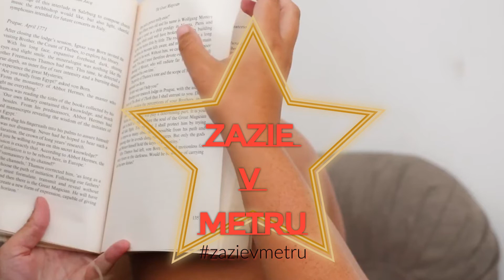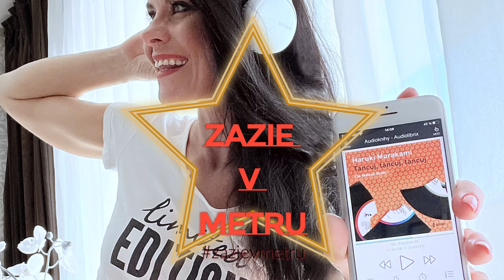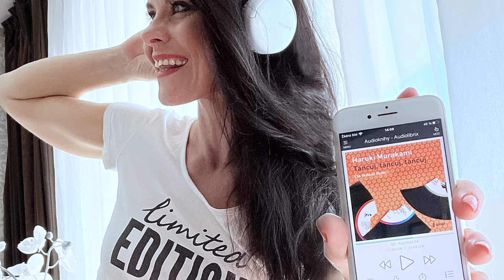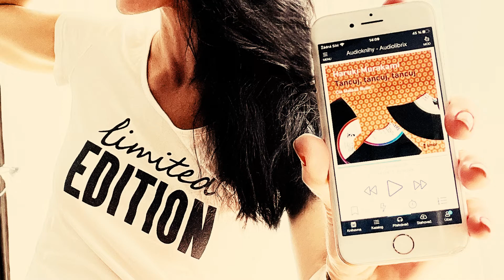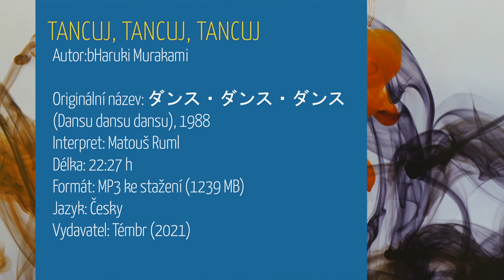Zazie v metru #17: Haruki Murakami - Tancuj, tancuj, tancuj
Pravděpodobně jednoho z nejpopulárnějších japonských současných autorů románové tvorby představuje ve svém sedmnáctém pokračování literární podcast Petry Valterové "Zazie v metru". Někdo ho miluje, někdo nenávidí, jedno je ale jisté – je originální. A pokud jste od něj už něco četli, nijak vás nepřekvapí ani kniha nazvaná po songu kapely Beach Boys "Dance, Dance, Dance". Víte už totiž, že bez hudby se jeho díla neobejdou.
Autor: Haruki Murakami
Interpret: Matouš Ruml
Délka: 22:27 h
Formát: MP3 ke stažení (1239 MB)
Jazyk: Česky
Vydavatel: Témbr (2021)